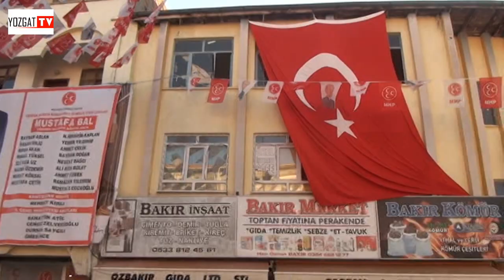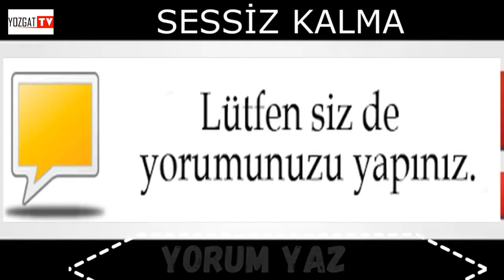Çekerek İlçesi Tanıtımı 1.Bölüm